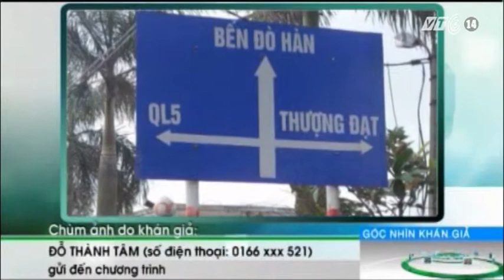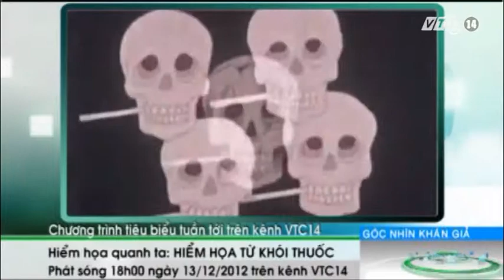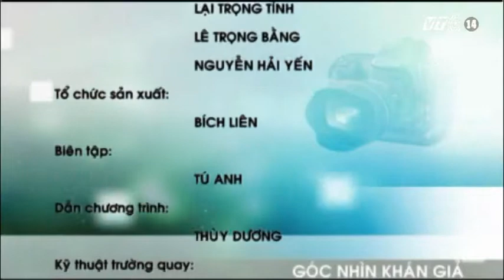VTC14_Góc nhìn khán giả_09.12.2012